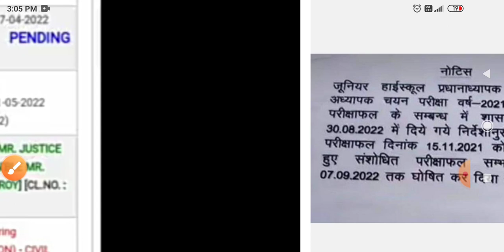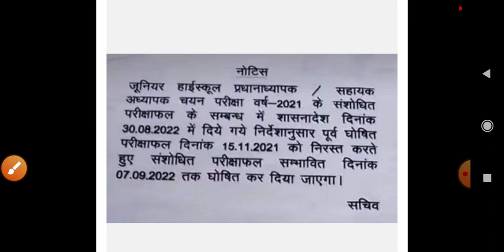यूपी 6800 सहायक शिक्षक भर्ती फोर्थ मेरिट लिस्ट | 1854 added junior shikshak bharti revised result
Topic covered
1. 69000 shikshak bharti latest news
2. Up 6800 shikshak bharti fourth counseling news
3. 69000 shikshak bharti fourth counseling latest updates
4. 6800 teacher vacancy highcourt updates
5. Up 6800 sahayak shikshak bharti latest news